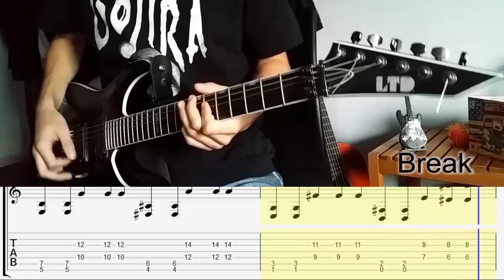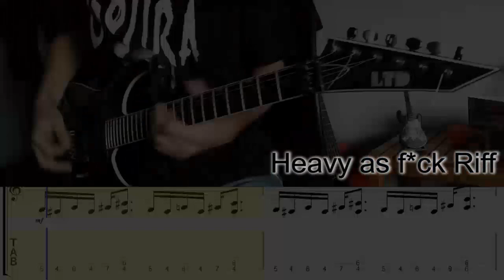Korn - Insane Guitar Lesson (w/ TABS) [HD]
Hi guys! Here is the full lesson for Korn's new single Insane!! A little harder than Rotting in Vain, there is just that break riff that can be hard to play clean. Seems like Serenity of Suffering will be a pretty heavy album

The tuning for Insane is A D G C F A D on a 7 strings

Guitar Cover de la nouvelle musique de Korn Insane, aussi violente que Rotting In Vain \m/